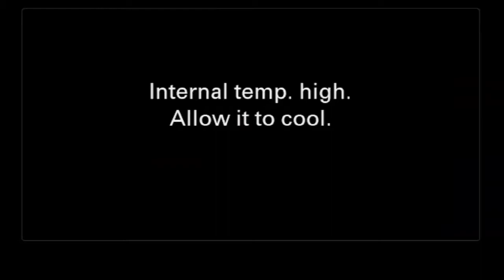Sunday Morning Message by Pastor Dick Jenks on November 21, 2021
Pastor Dick shares from Isaiah 44:8 that God is our provider and Jesus is our rock in whom we need to put our trust.  We are his witnesses and we need to testify to the glory of the Lord.